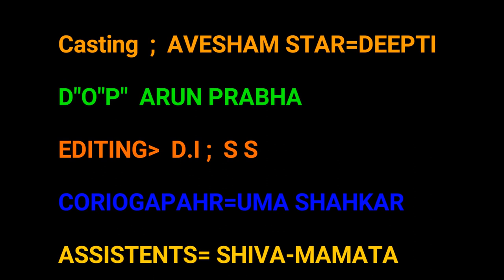Mallecendu vasana chupistha song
మల్లె చందు వాసన చూపిస్తా antunna Deepu Avesam star m chesthadu

Cast : Avesam star⭐, Deepu

Choreographer : Uma Shankar Master

Producer : NNR Chowdary

DOP  : Srinivas Sriramula , Asst Arun Prabha

Camera asst : Sravan kumar , Santhosh

Target likes 5000 Plz do likes

Music Lable : NNR Tv9